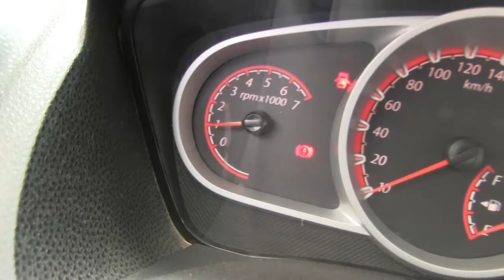Ford / Fiesta / 2015 - FC141282